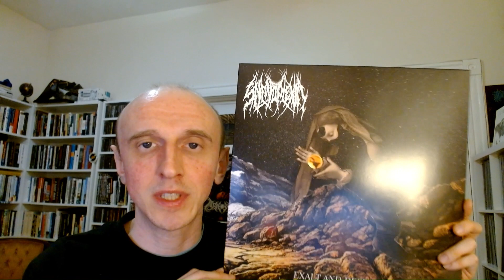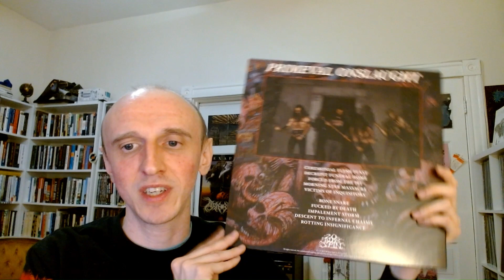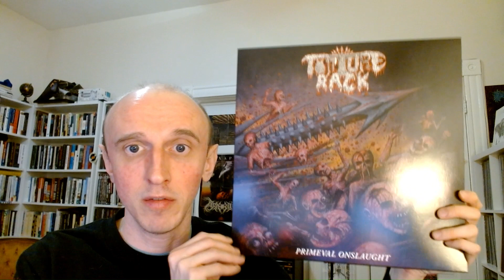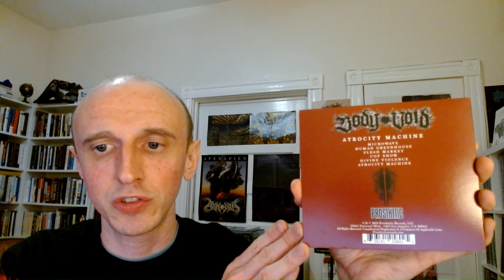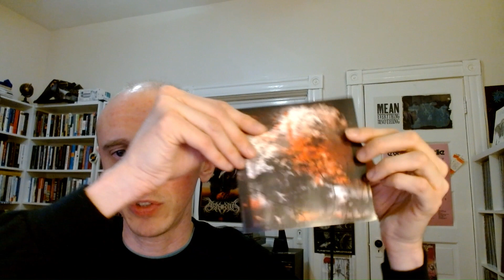My Top 40 Metal LPs of 2023, Part 2/4: 30-21!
2023 is almost over and we have reached our favorite time of the year: it is list season! This is part 2 of 4 of my favorite 40 metal albums of 2023. Here I countdown, in order, from #.30-21.

Drop your top 40 or 20 or 10 or 1 in the comments.

-Stay Heavy,
Patrick